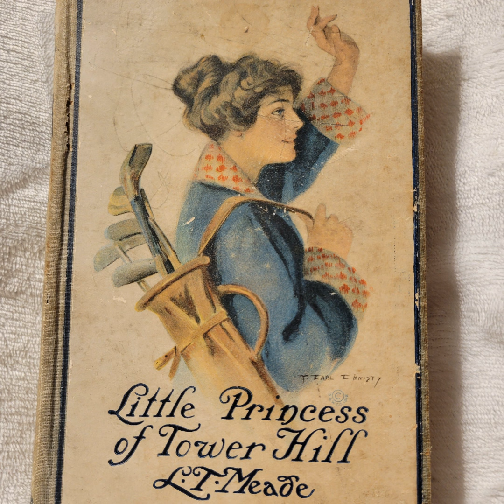Little Princess of Tower Hill 1-2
Little Maggie is a spoiled little girl. It isn't her fault that her parents give her everything she could want and anything she wishes. Things change for Maggie when a visitor comes to stay at Tower Hill.